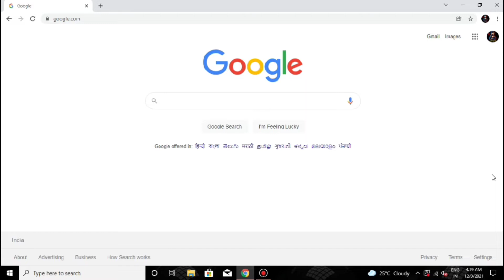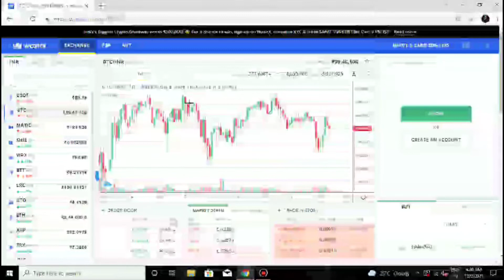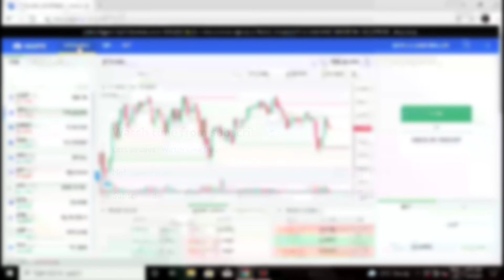WazirX Referral program || Earn Money Without Referral trick || God Miner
GOD MINER

Today in this video you can talk about how you can earn money wazirx without  Referral